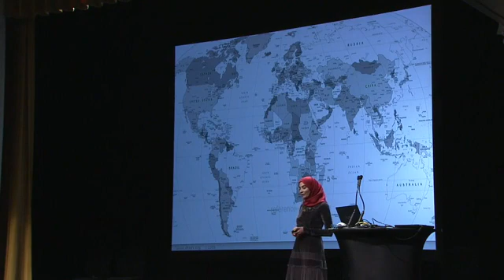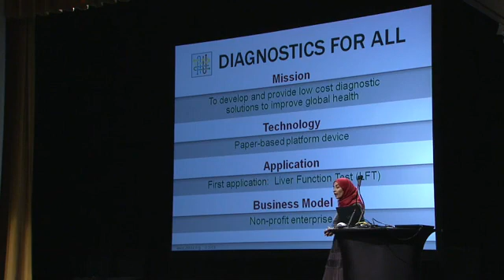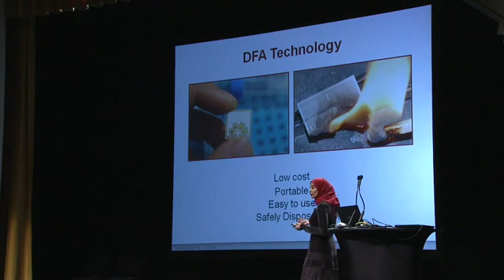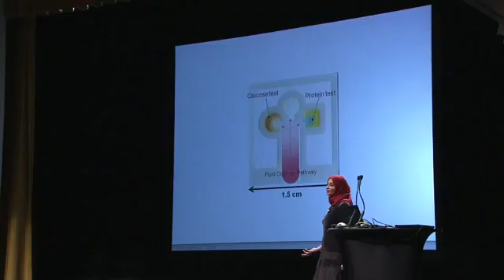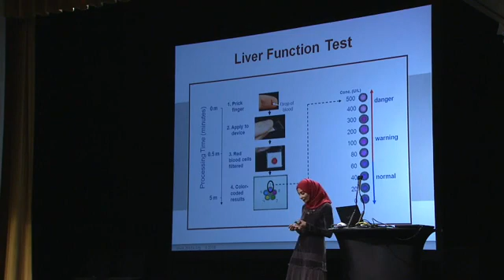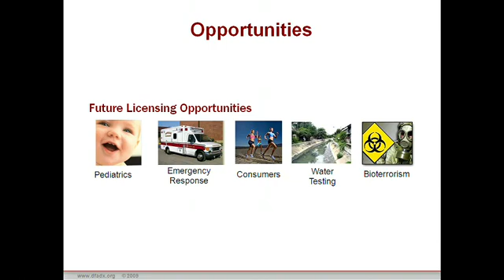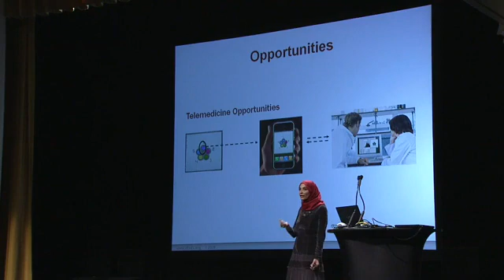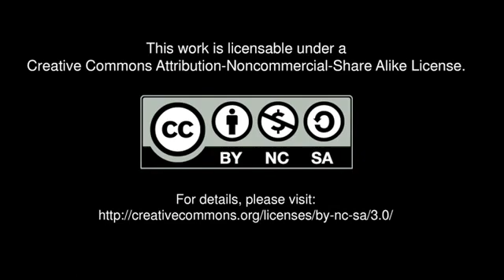PopTech: Diagnostics For All - Hayat Sindi - د.حياة سندي: مؤتمر بوب تيك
Hayat Sindi co-founded Diagnostics For All to offer point-of-care diagnostic tools micro-fabricated in paper. These technologies allow healthcare workers to monitor the treatment of the 60% of people living beyond the reach of medical infrastructures. Sindi is also an advocate for science education and careers for women in the Middle East. PopTech